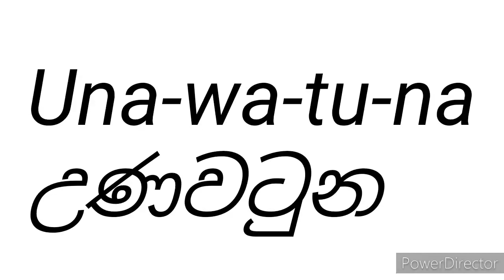Pronounce Unawatuna in Sinhala (Sri Lankan Way)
Learn how to say "Unawatuna" (උණවටුන) in Sinhala, Sri Lanka with this short pronunciation video.